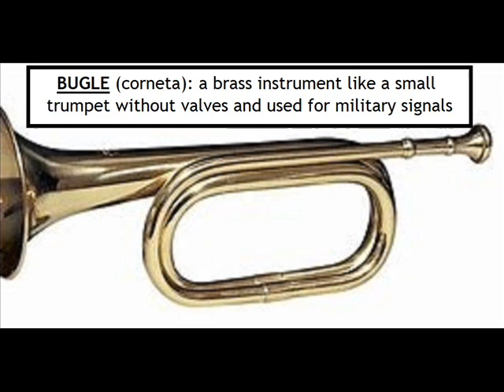BUGLE / meaning (images)